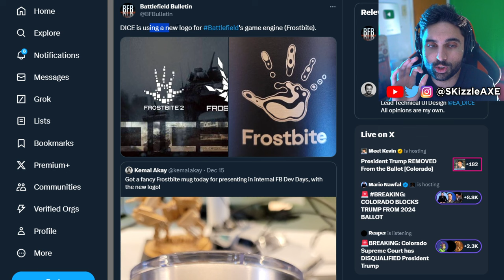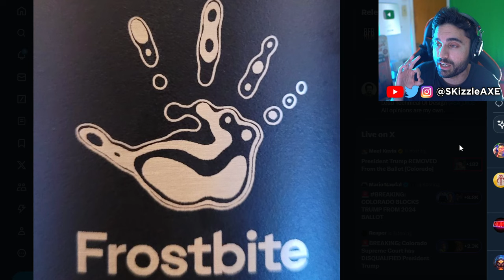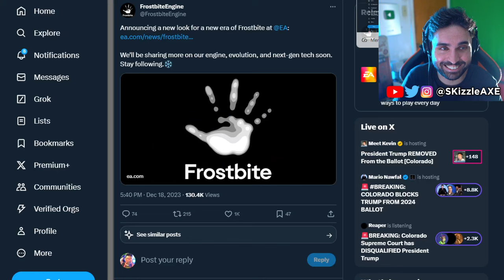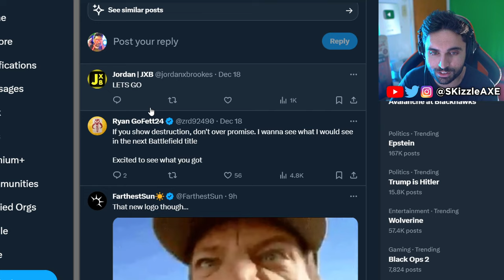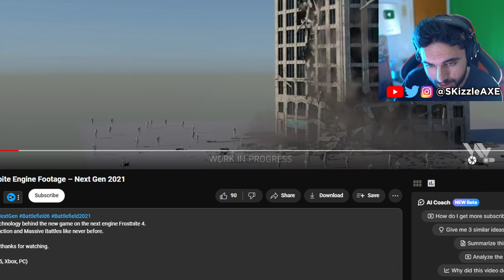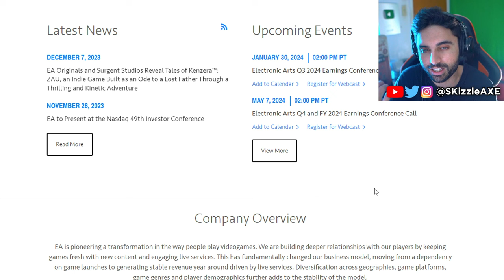WOW FIRST Battlefield 6 Teaser Reveal 😵 - (Official Battlefield 6 Engine BF6 PS5 & Xbox | SKizzle)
Battlefield 6 is coming, yes expect Battlefield 6 trailer gameplay at EA Play  - New Battlefield Game Tease for PS5 & Xbox.

SKizzle Reacts to EA Frostite Engine for Battlefield 6.

Battlefield 6 is REAL and IT'S COMING!!! Battlefield has experienced some incredible highs and lows during its existence. It gave players an amazing multiplayer experience in the early and mid-2000s. Battlefield and Call of Duty frequently competed for dominance in the military shooter genre as the 7th and early 8th platform generations arrived. However, there is optimism in sight. There are strong indications that a new Battlefield game is in the works.

00:00 - Battlefield 6 Tease
2:50 - Battlefield 6 Trailer soon